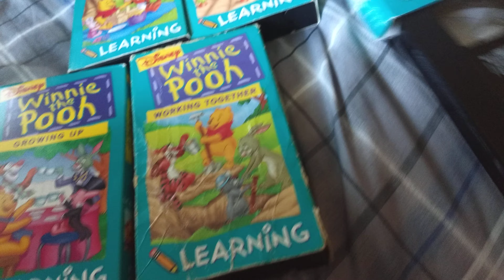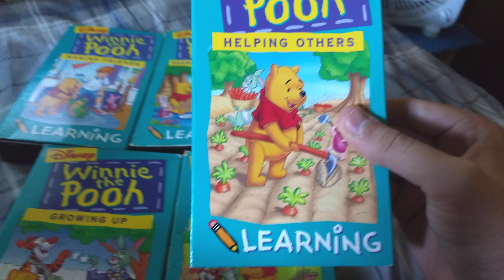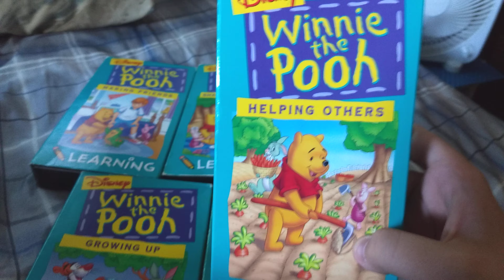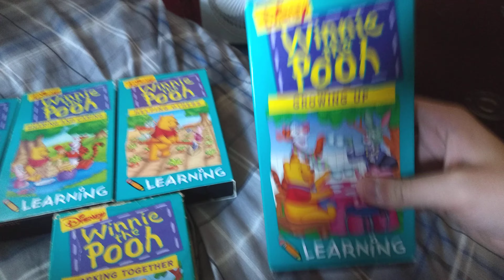Pooh learning collection in reprints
If you guys think I got the months wrong just tell me down in the comments below so yeah